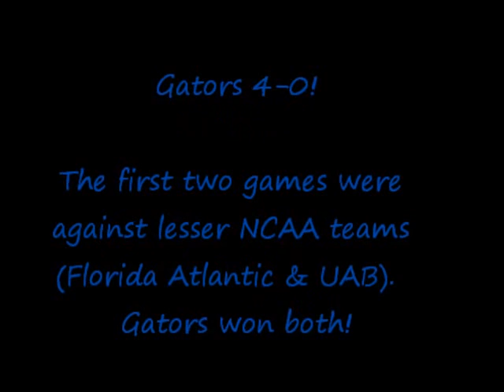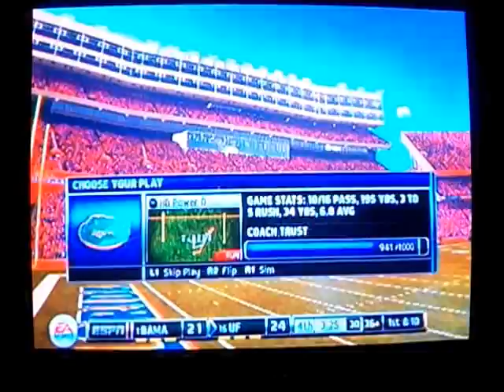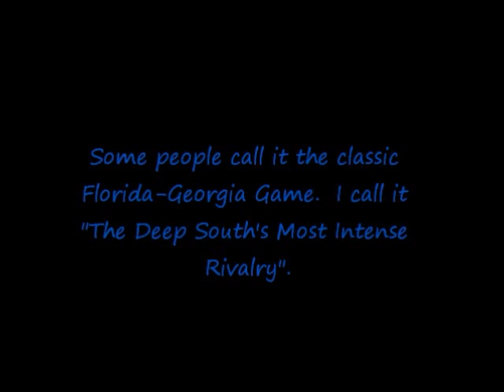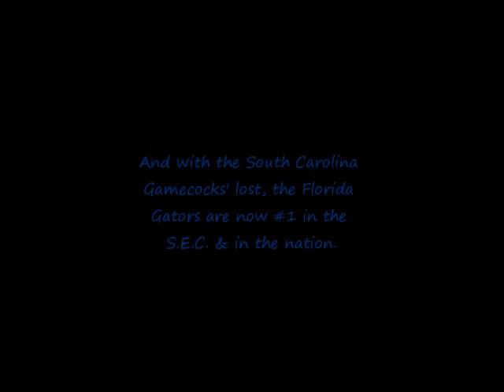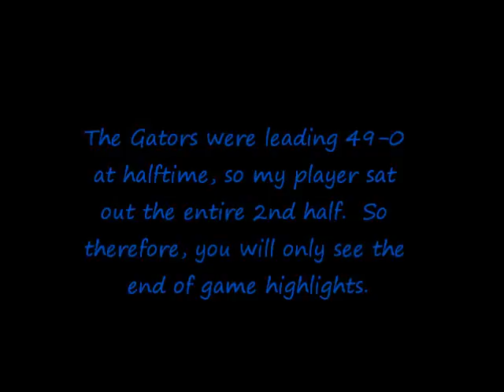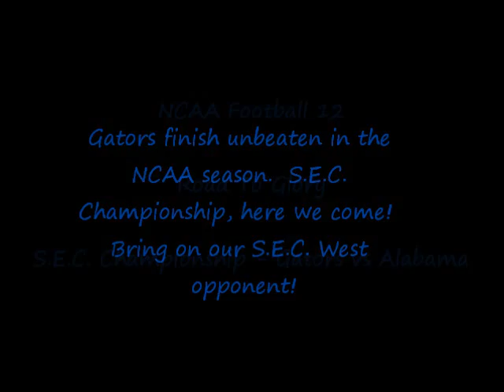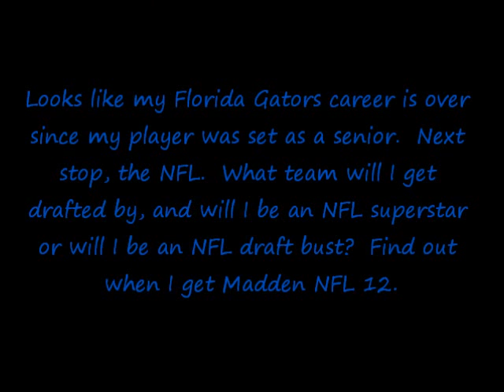NCAA Football 12 - Road To Glory (QB A-Fizzle, Senior Season)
This is the entire senior season of QB A-Fizzle's Road To Glory with the Florida Gators.